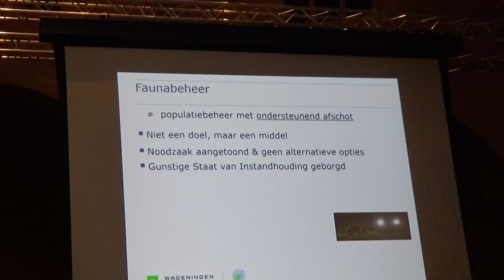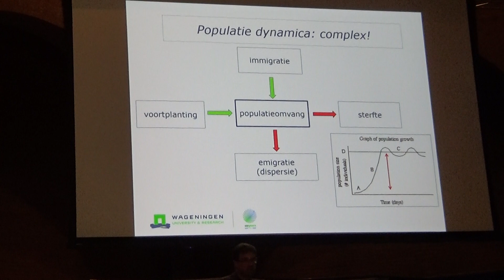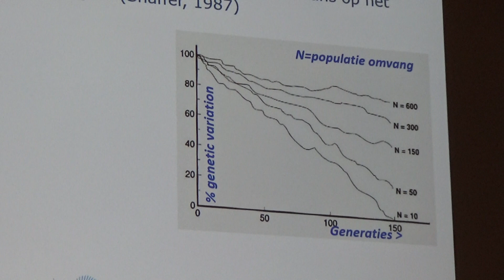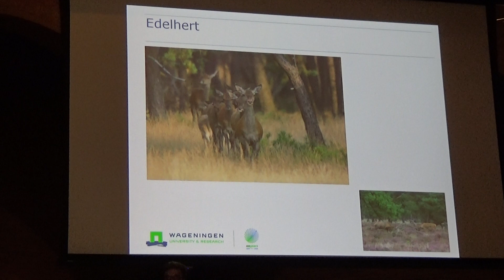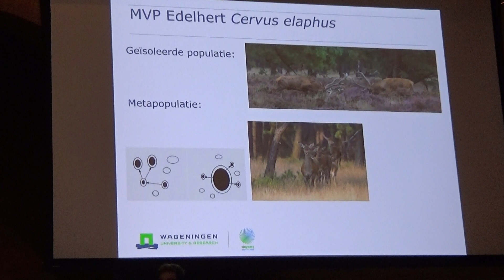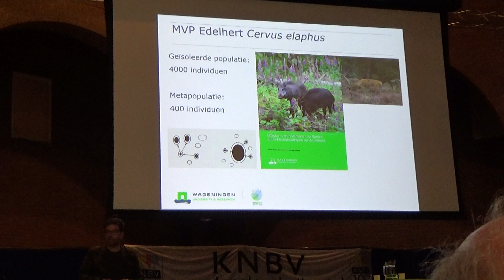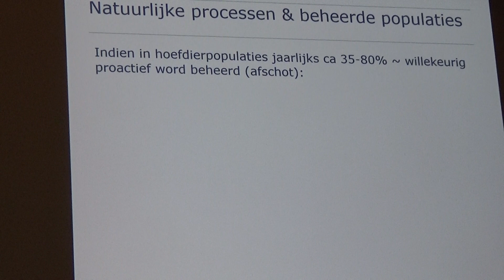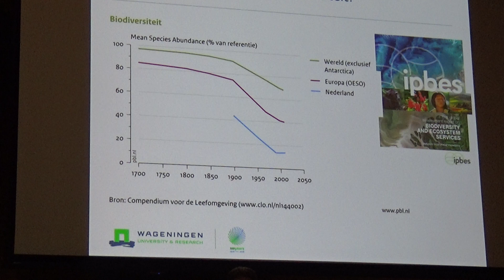Lezing Hugh Jansman Bos- en Wildbeheer 20-04-2022